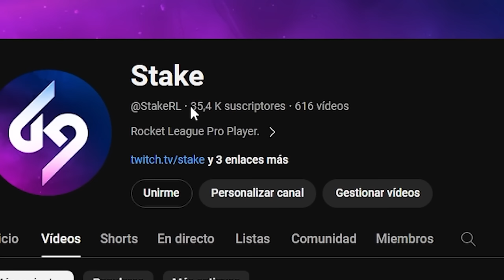ESTOY EN MI PRIME🤯*GOLAZOS SIN PARAR* 2VS2 EN EL TOP 100 DEL MUNDO CON TORRES